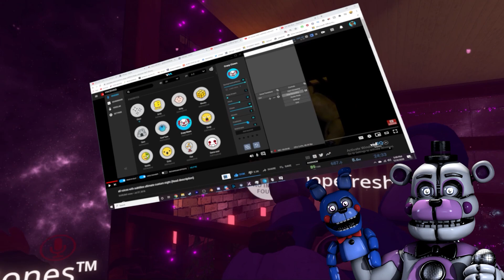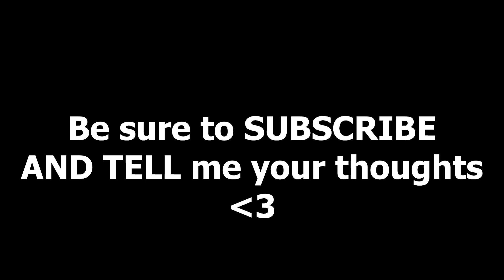The voice of Withered Bonnie makes Fan FREAK OUT! (VRchat)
With the recent news of FNAF Security breach and FNAF Movie... PHD Mcstuffin is back with voice trolling VRchat content! Withered Bonnie will be trolling VR users with voice changing abilities and full body tracking! This is one you don't want to miss!

Download and try VoiceMod here: (Use the Lost Soul Preset to get the Withered Bonnie impression)

All rights to the respectful owners of the FNAF franchise.